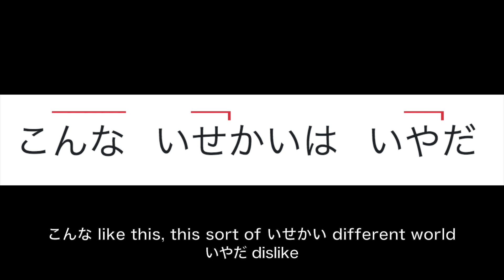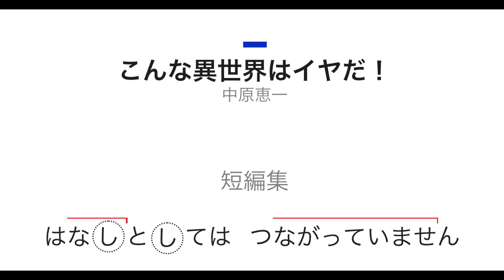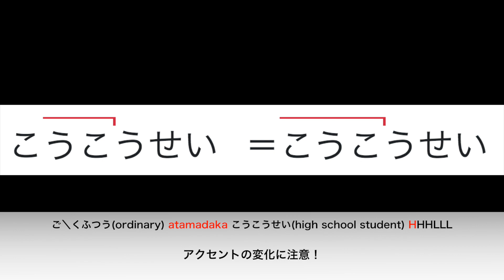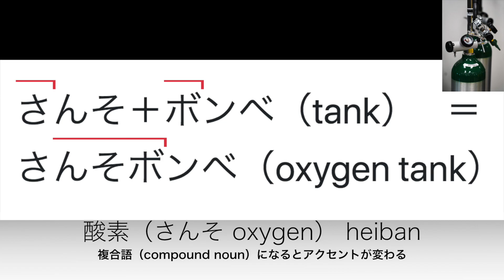「こんな異世界はイヤだ！」Practicing Pitch Accent Through Reading Novels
小説を読んでピッチアクセントを練習しましょう。
Let’s practice pitch accent through reading a short story.

点線の丸は母音の無声化（devoicing）を表します。
e.g. 「し」た　＝ sh(i)ta  母音の「い（i）」はほとんど発音されません。

注意：「酸素（さんそ）」は単独では頭高で、複合語になると（何かが後続する場合）平板になります。By itself, sanso (oxygen) is atamadaka, but it becomes heiban when it's followed by something.